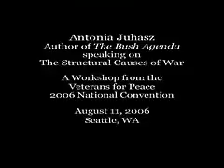Talk - Antonia Juhasz - Structural Causes of War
Talk by Antonia Juhasz author of "The Bush Agenda: Invading the World One Economy at a Time" speaking on "Structural Causes of War" given at the Veterans for Peace 2006 National Convention in Seattle.